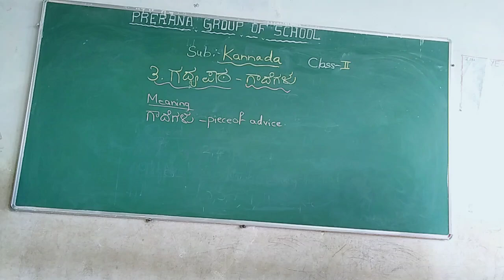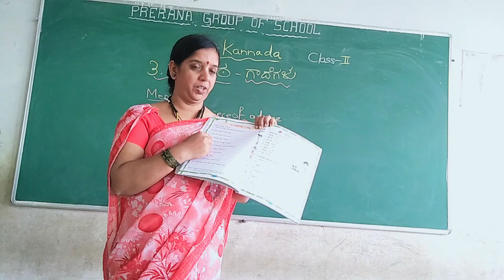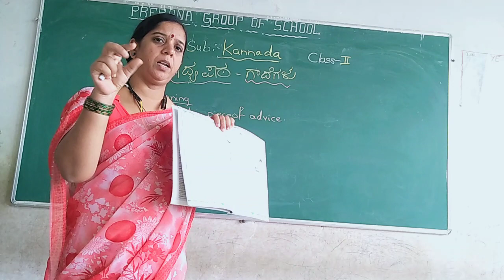class 2 kannada paatha 3..Gaadegalu-.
PRERANA GROUP of SCHOOL'S.